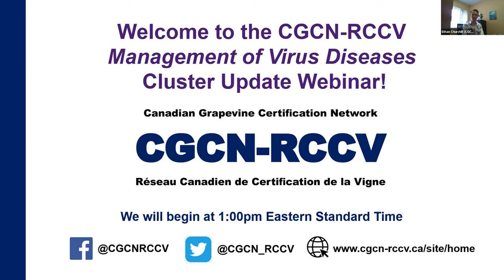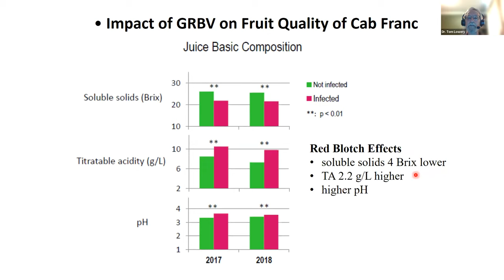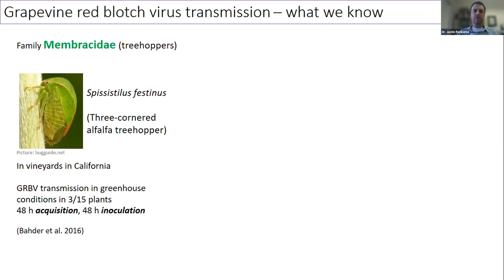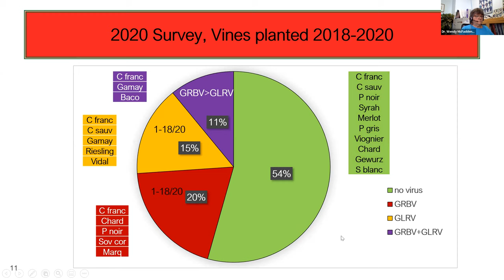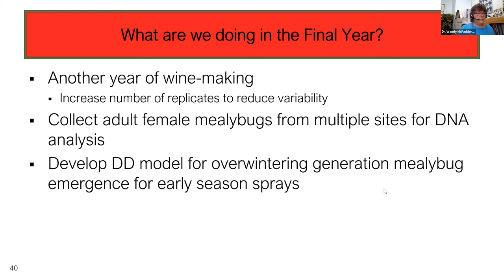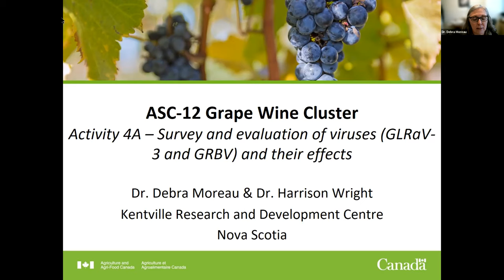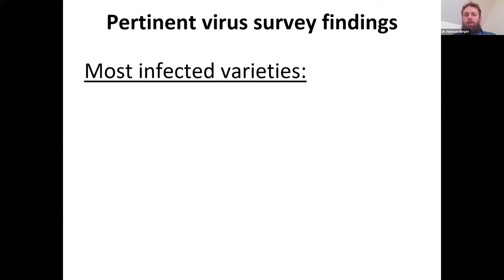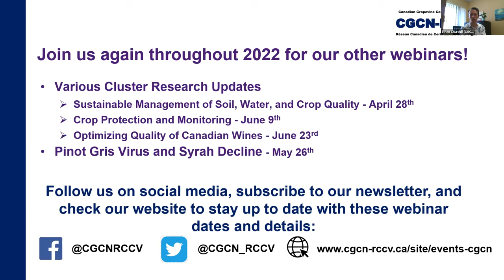CGCN-RCCV Management of Virus Diseases Webinar (Cluster Research Update #2) - April 2022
For our second cluster research update webinar, we welcomed the following researchers to present updates on their respective Grape & Wine Cluster projects within the theme of managing grapevine virus diseases:

- Dr. Tom Lowery, AAFC Summerland (Activity 2A)
- Dr. Justin Renkema, AAFC Vineland (Activity 3A)
- Dr. Wendy McFadden-Smith, Brock University (Activity 3B and 18B)
- Dr. Debra Moreau, AAFC Kentville (Activity 4A)
- Dr. Harrison Wright, AAFC Kentville (Activity 4A)